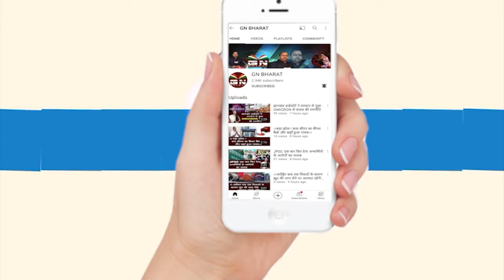Ranchi || पेट्रोल सिलेंडर के बढ़ते दाम पर बोले स्वास्थ्य मंत्री Banna Gupta, सुनिए क्या कुछ कहा...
Ranchi || पेट्रोल सिलेंडर के बढ़ते दाम पर बोले स्वास्थ्य मंत्री बन्ना गुप्ता, सुनिए क्या कुछ कहा...